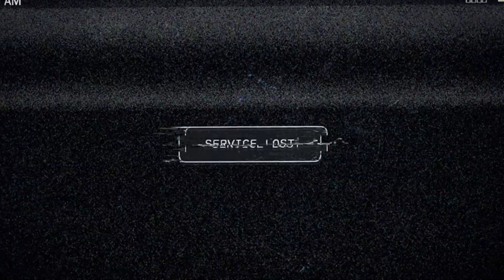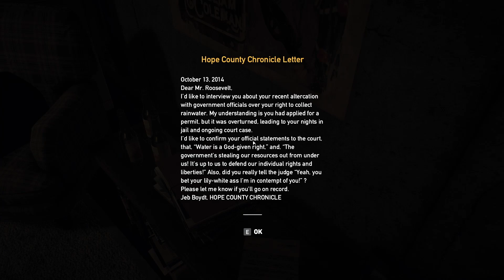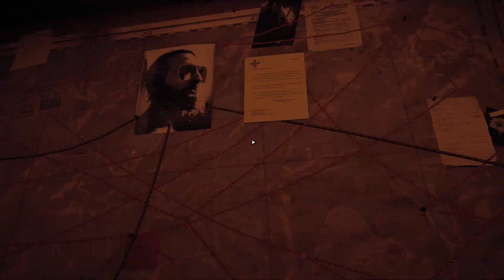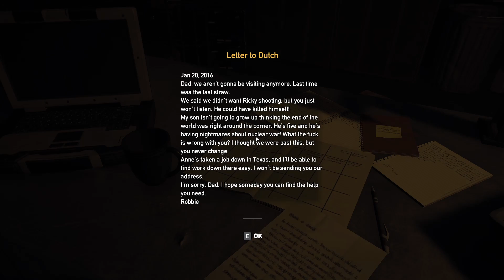Far Cry 5 (Part 1) PC - No Commentary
Jangan lupa untuk support terus channel ini
Terima Kasih

Let's enjoy the games !